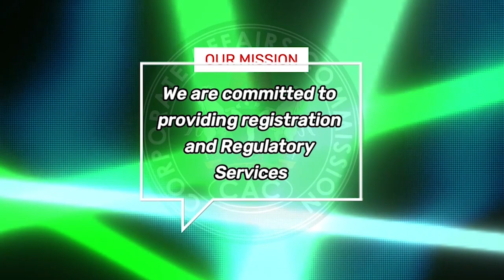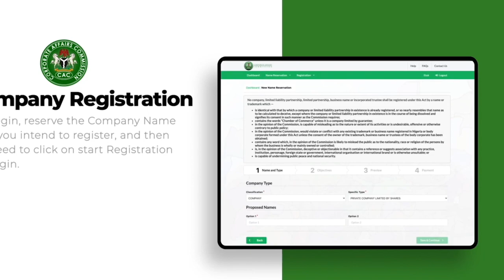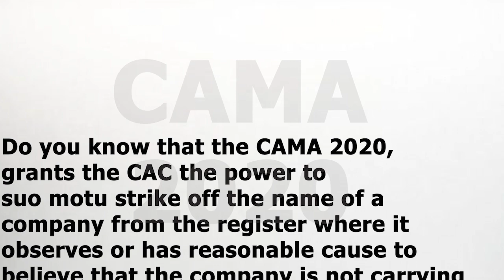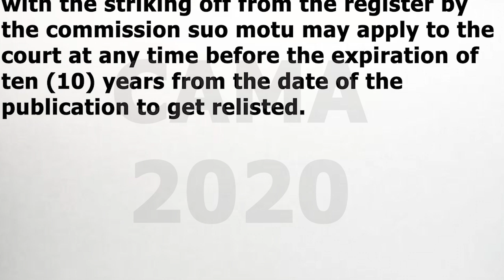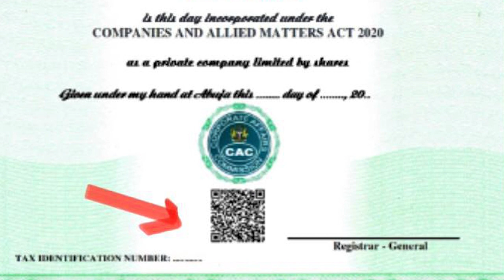CAC_WEEKLY_EP_98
NO GOING BACK ON DELISTING OF COMPANIES - CAC